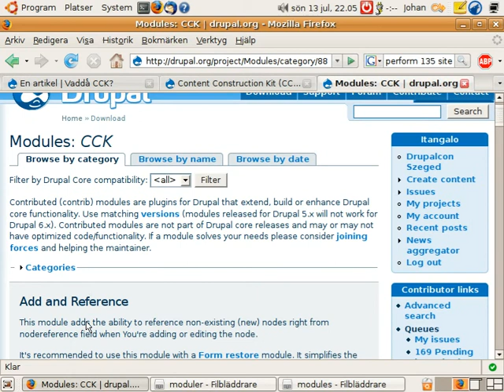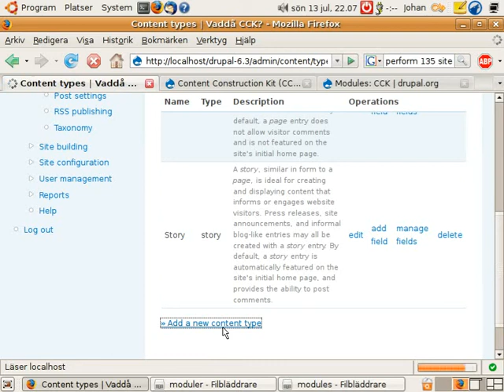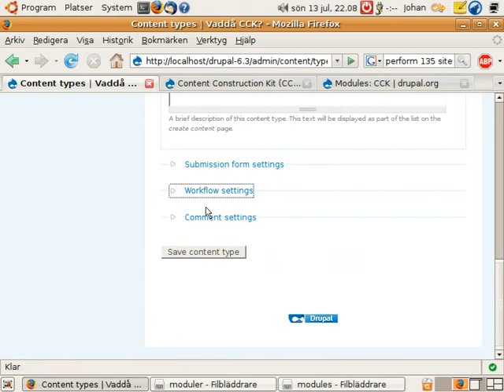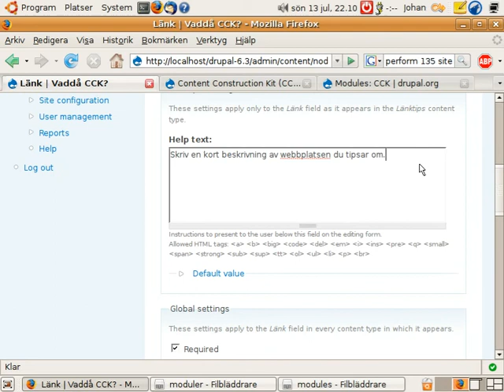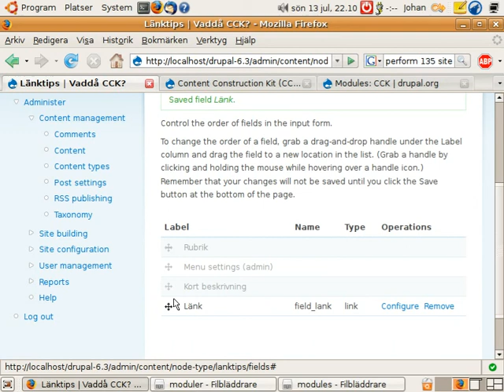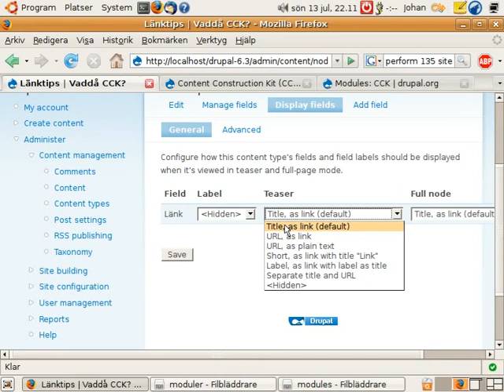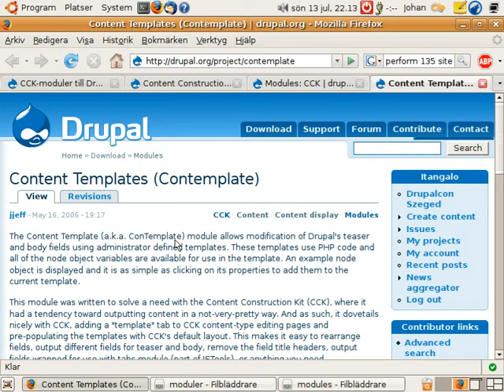Drupal: Vaddå CCK? (del 3 av 3)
En introduktion till Drupal-modulen Content Construction Kit. Detta klipp visar hur man skapar nya innehållstyper i Drupal. /Denna gång utan bakgrundsmusik!/